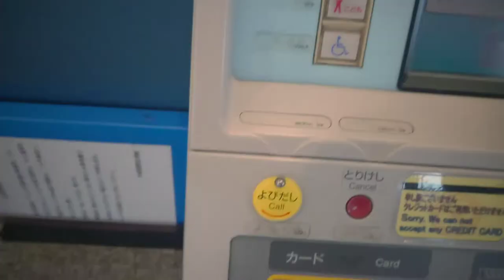【晴天】 愛知県犬山市 成田山より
お墓参りをして東海道新幹線と山陽新幹線を乗り継いで帰宅 かなり寄り道したけど(笑)

ひろゆきぜっとJR九州全駅制覇の旅

ひろゆきぜっとじゃぱん🐱チャンネル2018
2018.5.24